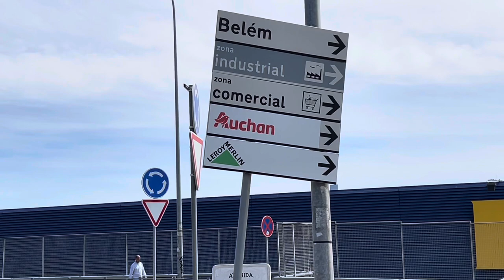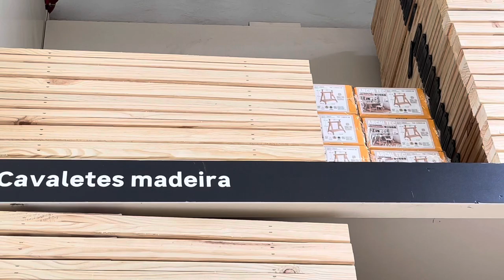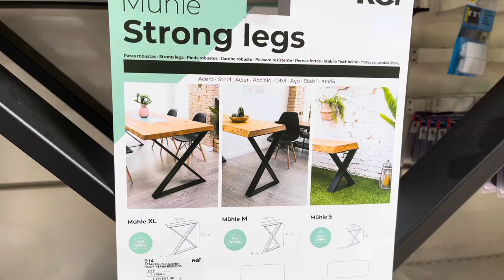Leroy Merlin - a great store for our home